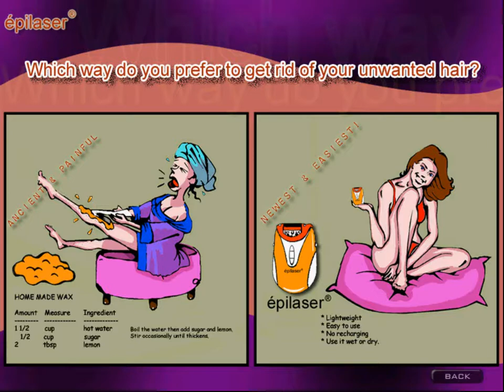Let's play Culpa Innata - Part 11